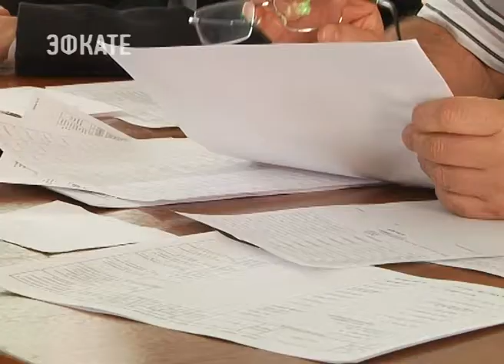В этом году в Лазаревском районе Сочи отремонтируют 18 домов. Новости Эфкате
Такие результаты озвучили на встрече с общественностью района.

Такое собрание уже прошло в Дагомысе, потом было решено встретиться отдельно с жителями Лазаревского. Кураторы программы отчитались о результатах работы. К примеру, в 2016 году в районе было отремонтировано 6 домов. В 2017 — уже 17.

В нынешнем объём работ разделили на два этапа. На первом отремонтируют 14 домов. Жители сами выберут, что именно нуждается в обновлении. На втором этапе заменят лифты ещё в 4 домах. Уже определены подрядчики — это челябинская и краснодарская фирмы. До конца апреля они подготовят проектно-сметную документацию. Планируется, что уже в мае начнутся работы.

В целом в Сочи в этом году по программе ремонта многоквартирных домов будет отремонтировано 227 зданий. Также уже сейчас формируется список объектов на 2019 год.

Сочи. Новости.
Телеканал Эфкате.